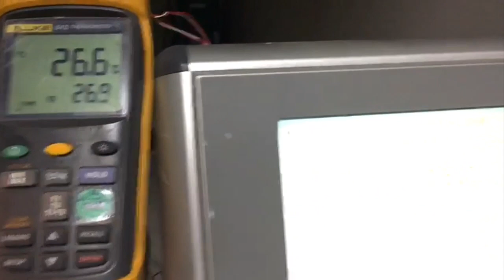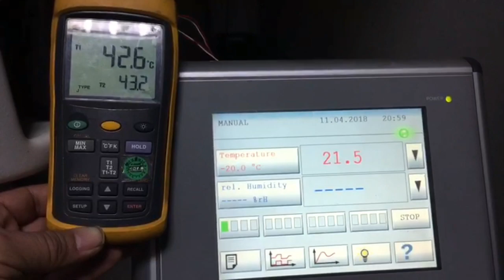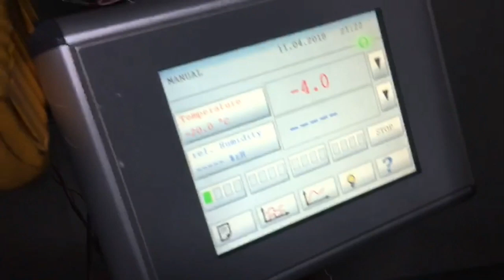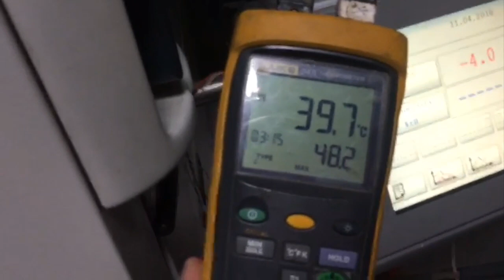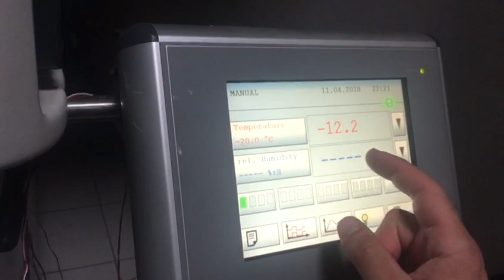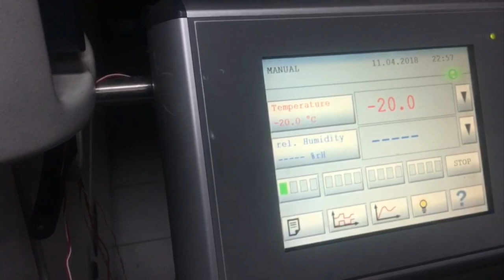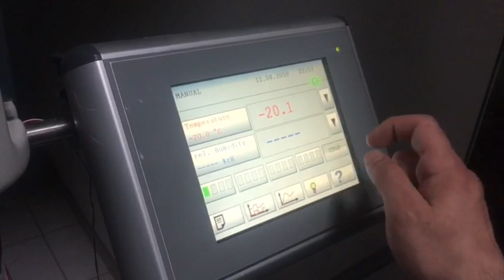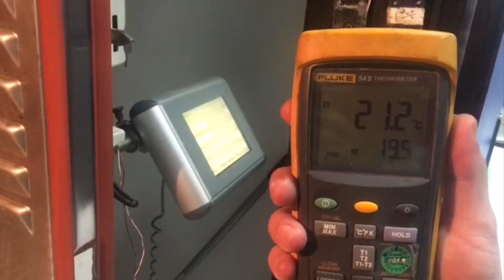Isıtmalı Mont -20C Isı Testi .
Ergin Sünnetçi beyin montumuz üzerindeki yapmış olduğu ısı testi için çok teşekkür ederim . Bu videoda montu -20C ye kadar soğutulan bir iklimlendirme cihazına koyduk . Isı değerlerini takip ederek sizlerle paylaşmak istedik . Isıtmalı montumuzun sırt kısmında ki ısı petlerinin soğuğa maruz kaldıgindaki durumu videodaki gibidir. İklimlendirme cihazının iç kısmının metal olması , montun içerisinde vücut ısısının olmaması gibi şartlara rağmen ısıtmalı montumuz -20C (hissedilebilir ısı daha da soğuk olduğu kanaatindeyim ) vücuda +20C lik bir ısı kaynağı oluşturabiliyor. Bu ısı vucud sıcaklığı ile 30C ye yükseleceğini düşünüyorum. Çok yakında daha detaylı videolar çekip sizlerle paylaşacağım.  Ergin Sünnetçi beye ve ekip arkadaşına tekrar teşekkür ederim . Çok yakında yeni videolarla görüşmek üzere..